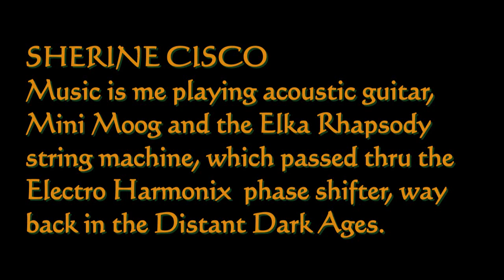"To The Temples"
"To The Temples" featuring animation by Kaiber Ai and music from ages ago, Mini Moog, Elka Rhapsody string machine and acoustic guitar played by me.